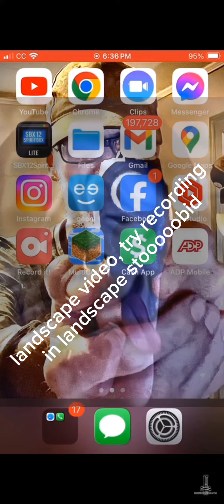CLove shows how he uses Minecraft Knockoff to... um....